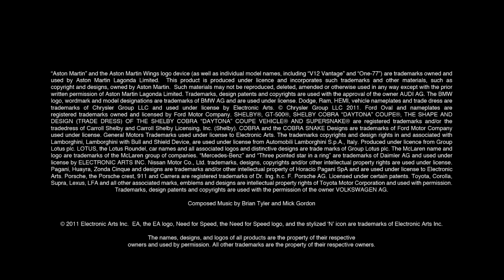Autosital - Trailer de lancement de Need for Speed The Run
Ca y est, après de nombreuses bandes annonces et autres trailer, voici enfin le trailer de lancement du tout nouveau jeu d'Electronic Arts, Need for Speed The Run ! A la réalisation de ce trailer, Michael Bay en personne !

Un jeu commercialisé depuis le 17 novembre 2011.